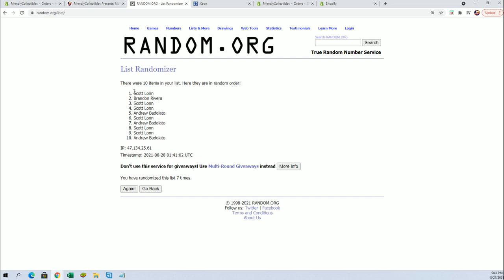2021 Movie Night, Autographed Movie Scripts FILL A ID MOVIENIGHT140